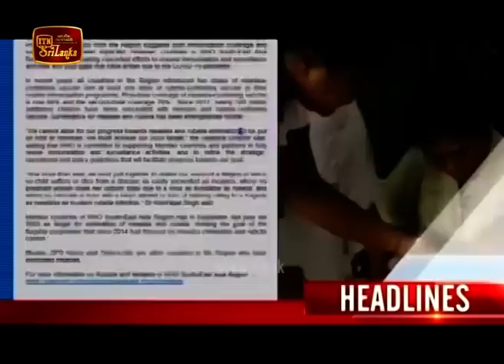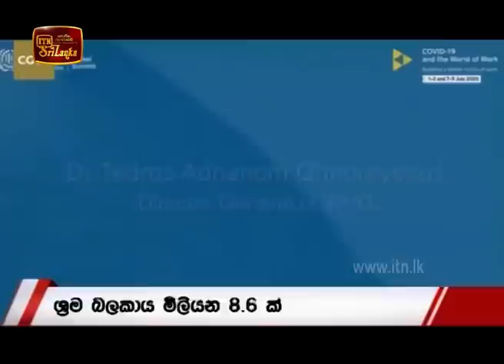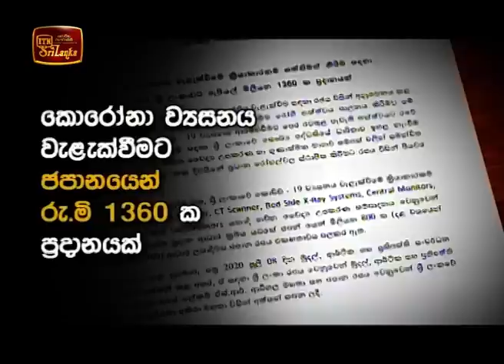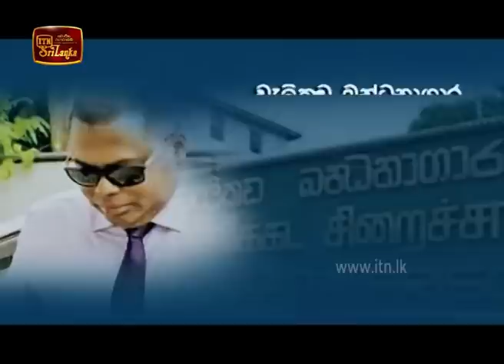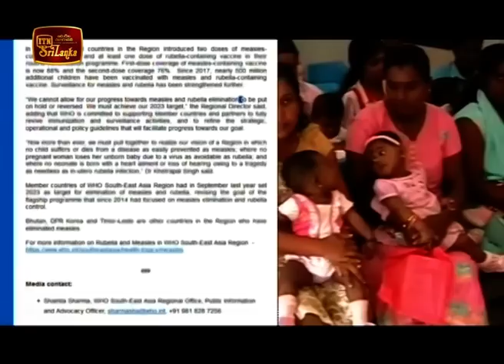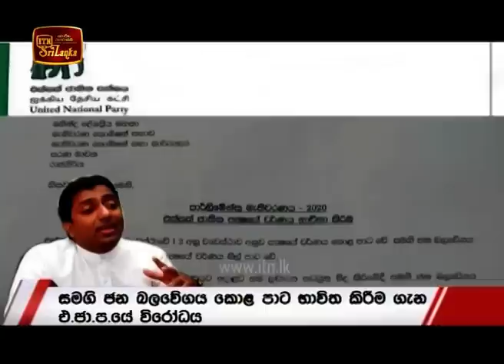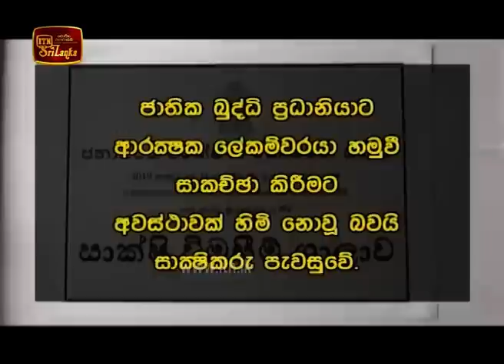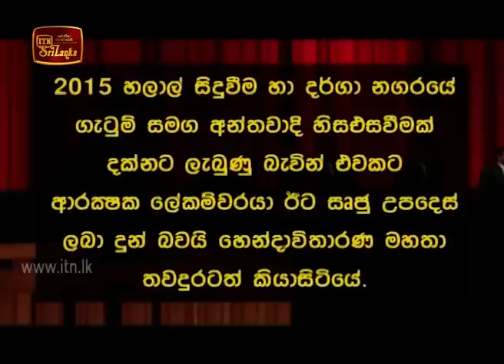ITN News 2020-07-08 | 06.30 PM